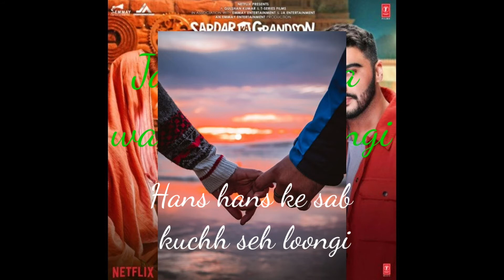Main Teri Ho Gayi - Sardar Ka Grandson ringtone song 🎵♥😄